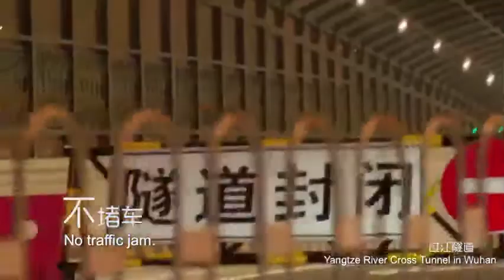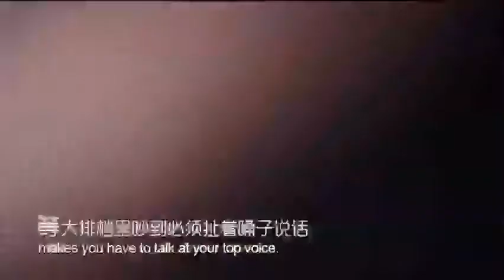Wuhan, don't worry, we are waiting you.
Wuhan is just like being pressed the pause button,all the jollification is held back by the virus.The epidemic has spread from Wuhan to the whole country,but the support have also streamed from all over the country into Wuhan.Love and hope spread faster than the virus.They're risking their lives to protect our lives。Wuhan，Don't worry but wait.